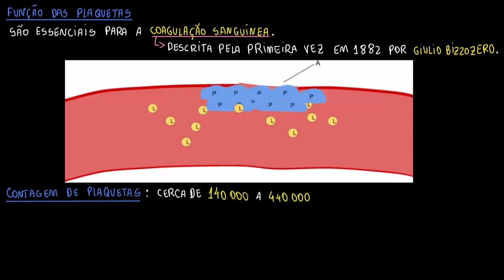Plaquetas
Nesta videoaula apresentamos as plaquetas ressaltando o que são, como são produzidas e quais suas funções.